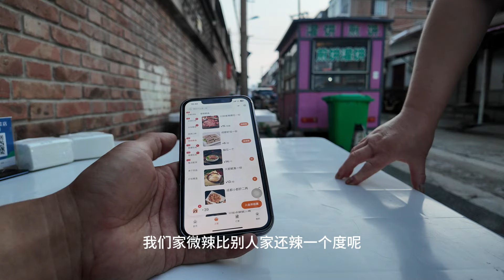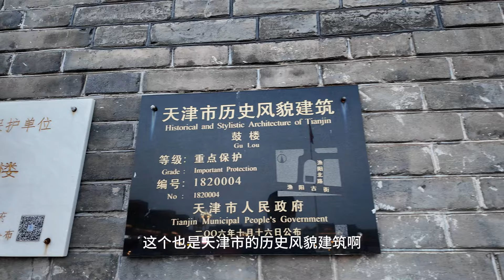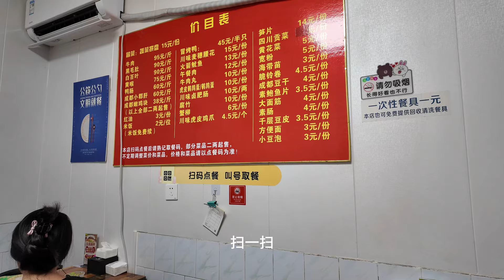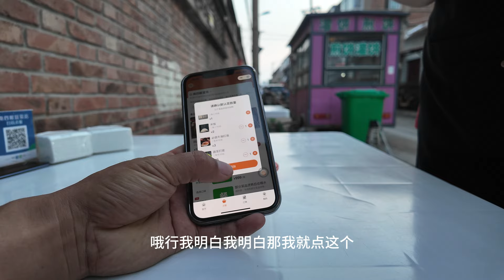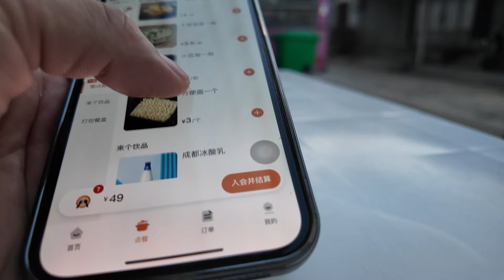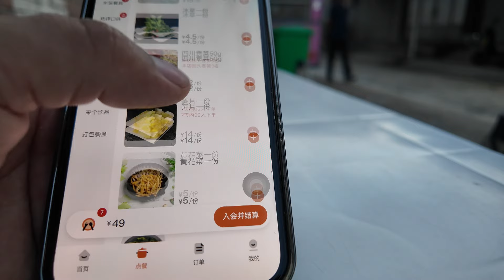天津千年县城|漁陽鼙鼓動地來|鼓楼广场仿佛回到了辽宋时期|经济又美味的冒菜馆花了55元|天津市蓟州区（蓟县）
本期视频展示天津市蓟县鼓楼广场及鼓楼，吃了一盆冒菜。满满的幸福感。